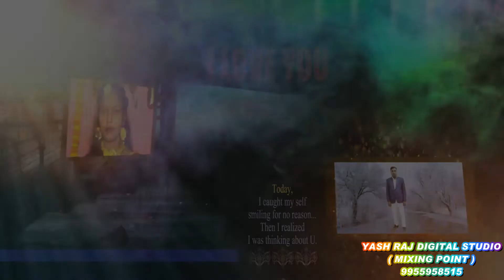LOVE SONG || YASH RAJ DIGITAL STUDIO ( MIXING POINT ) || 9955958515